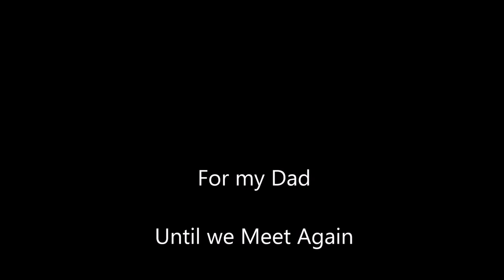Everyman, by Russell W Keith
Words and Music by Aric W. Keith
Performed by Russell Keith and Aric Keith
Click "Show More" to read about this song and video.

    When I wrote this, I had it in my mind that I wanted a song for my dad to sing. He was a musician in his youth, the front man of Waterfall, a Sacramento area rock band in the early 1970s. He has been my primary musical influence all my life. Looking back, I believe I was drawn to music through him, and wanted to be able to share music with him.

     After I finished writing and recording the basic backing track in 2009, we discussed his vocals and he set about interpreting the melody in his own way. For various reasons I set the project on the back burner. In the back of my mind I remember wondering if I'd put it off too long, knowing that life is fleeting and we don't get younger. In September 2012 my fear was made real when he was diagnosed with terminal pancreatic cancer. The doctor felt he wouldn't make it another year.

     Among all the other difficult emotions and thoughts, one of them was regret for never having finished our song. His health was deteriorating rapidly, and no one knew how much longer he'd last. But at that point I decided I needed to finish the song. I set to work immediately and finished the backing track. I hired a drummer and a pedal steel guitar player, and played and sang the remaining parts myself. Then I told my dad we were ready to do his vocals.

     He was frail in January when the time came to record his parts. He sat in a chair to sing, but despite the damage the cancer had done to his body, he sang beautifully. Being there with him, hearing him pour his heart into his voice for a song I wrote, was very moving and difficult. We both knew this would likely be our first and last song together, although we avoided talking about it. He finished his vocal quickly, needing only 2 or 3 takes and only a few punch ins. That's an impressive caliber of performance for even a healthy singer. He decided before we started that the bridge section of the song, which modulates to a higher key, was out of his vocal range. Originally the song wasn't meant to be a duet, but the obvious solution seemed for me to sing the bridge. After he left I did just that, and also added the impromptu lines at the end of the song, while he sings "I'll leave behind a better man. A better man than me." I felt compelled to counter "The best that I can do, is one day to be as good as you." It was an ad lib, but felt very powerful to me, and still does to hear it.

     I mixed the song as quickly as I could and gave him a copy. He was very moved by it and told me it was special to him. It was certainly special to me, and various friends and family also expressed appreciation and gratitude at being able to hear him sing.
Only 5 or 6 weeks later, he passed away. The song remains one of the most powerful memories I have of him and, while not biographical, it also represents his life well. He was a good man, a loving man. An every man. He was more than those things, and it pains me that I don't have the time or forum here to put them all down in writing. But suffice to say as we approach two years since his passing, I'm still moved to tell people about him. I want people to hear his voice, to hear his song. I hope you are moved by his performance as much as I am.